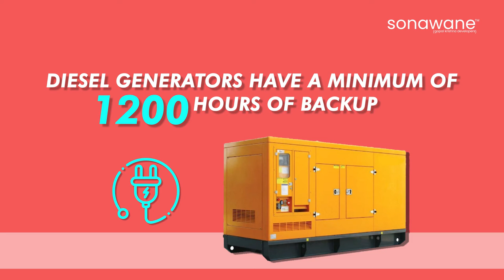Importance of Generator Backup System in Society | sonawane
Everyone is tired of load shedding, due to this issue people face a lot of problems. Why is Generator Backup System in society important? How it is going to help in the future. Generator backup system is easy to use. You can use it for many purposes and make your life easier.
Sonawane always tries to help and make people’s life better through it’s projects